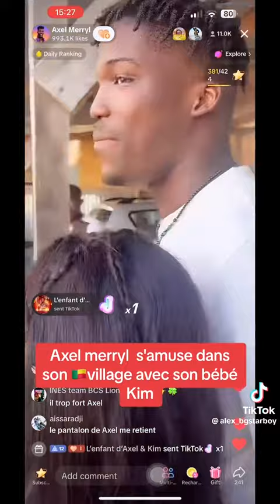kimi makosso et sa sœur mety au bénin pour une surprise à axel meryl